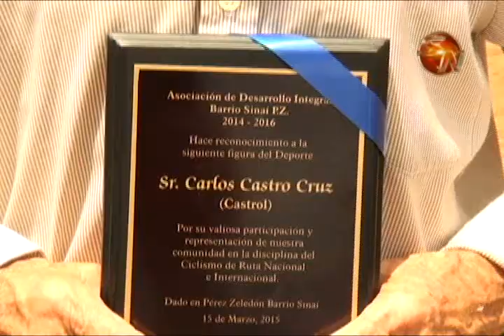Carlos Castrol Castro recibiò un homenaje por su destaca participaciòn en ciclismo